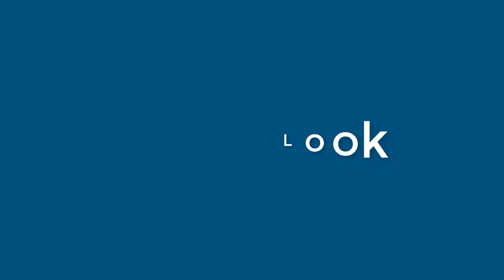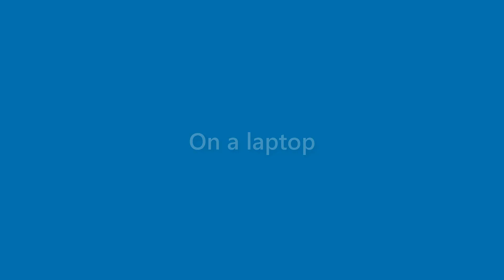Roland Velez - appearance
Name Look - Roland Velez - appearance. In this video we present "Roland Velez" name look and feel in various scenarios.
This video will cover:
How does "Roland Velez" look as a personal letterhead?
How does "Roland Velez" look on a business card?
How does "Roland Velez" look on a computer/laptop screen?
How does "Roland Velez" look with different background colors?
How does "Roland Velez" look with various fonts?